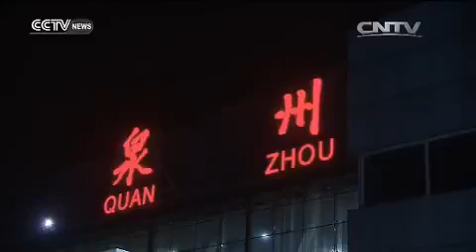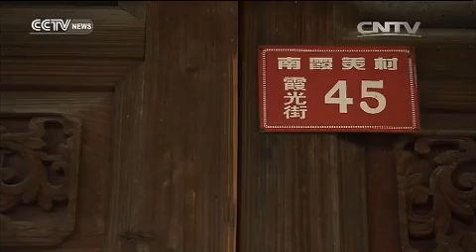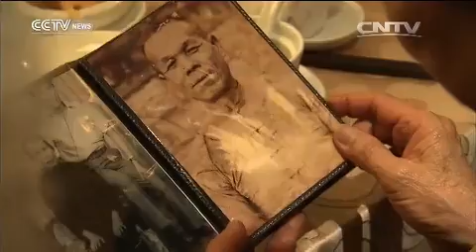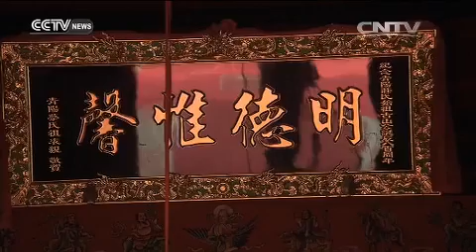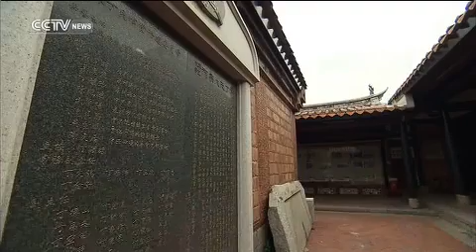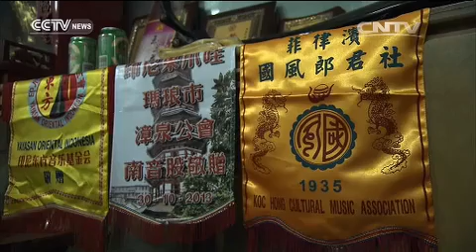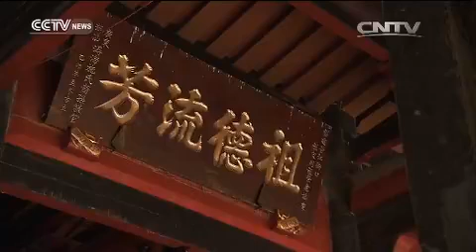20150404 travelogue Travelogue 04/04/2015